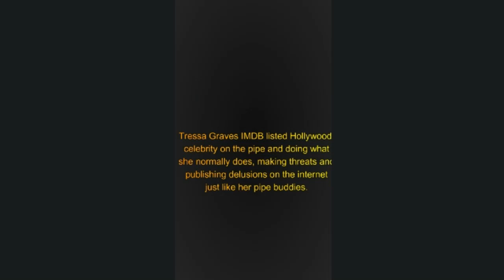Tressa Graves IMDB Hollywood celebrity loses her mind yet again to meth induced paranoia.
The internet's most well known online meth dealer and partner of Kiwi Farms and McKamey Manor, is so angry she is breathing heavy from anger because her delusional world can't contend with critics.
 These are the things that happen when you live on crack and meth, you lose your mind and you either live in jail or in a hospital due to the impact meth has on your health.